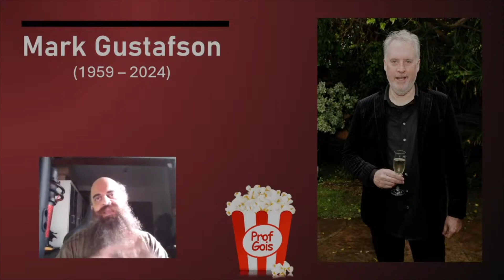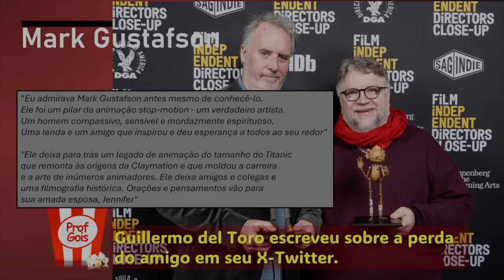Mark Gustafson (1959 - 2024) :: Mestre na arte do Stop Motion.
Especialista em animação em Stop-Motion, foi vencedor do seu primeiro Oscar a menos de um ano de sua partida. Onde sua obra "Pinóquio por Del Toro" conquistou o Globo de Ouro, o Oscar e outros prêmios.
Mas no início de fevereiro, Mark Gustafson sofreu um ataque cardíaco e não resistiu.
Seu trabalho começou nos meio dos anos 1980 e sempre com o foco na técnica do Stop Motion, que se trata de criar movimento usando fotos. Ou seja, a cada segundo são necessários cerca de 30 fotos, então para cada segundo de filme essa técnica exige um leve movimento para ser fotografado 30 vezes e cada foto com uma leve mudança na posição.

Um verdadeiro artista e referência na sua área.

Ele faleceu no dia 1º de fevereiro de 2024.